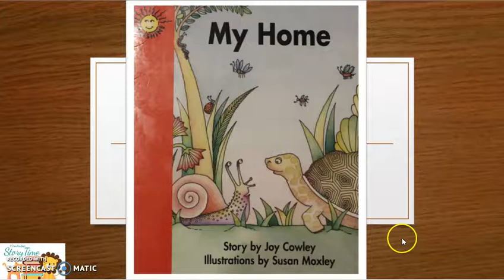My Home! Read aloud by StoryTime!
1996 Sunshine Level 1 Set C Fiction -- My Home (P) Story by Joy Cowley / Illustrations by Susan Moxley ***UPC# 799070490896 ***ISBN-13: 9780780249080 ***Pages: 8